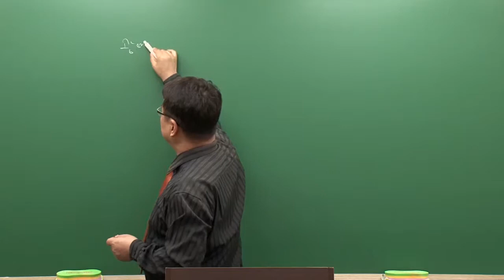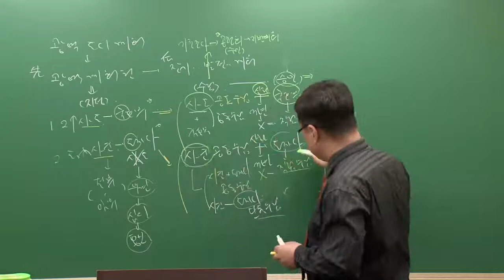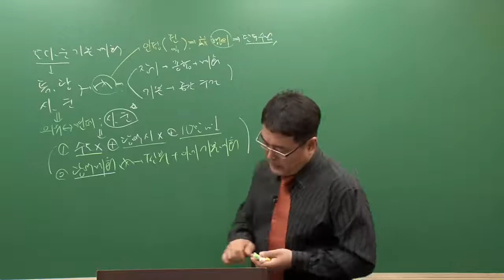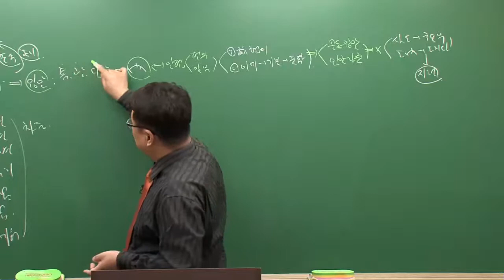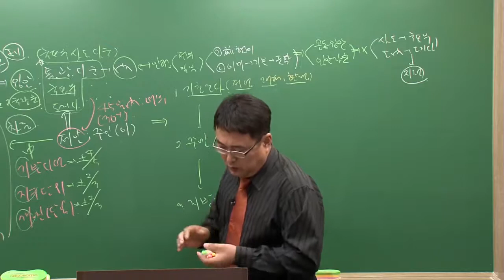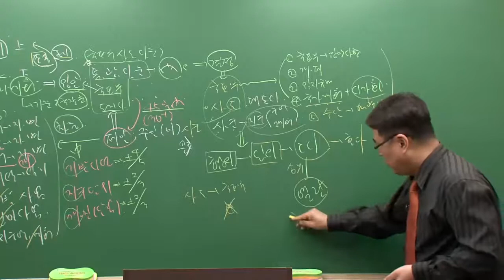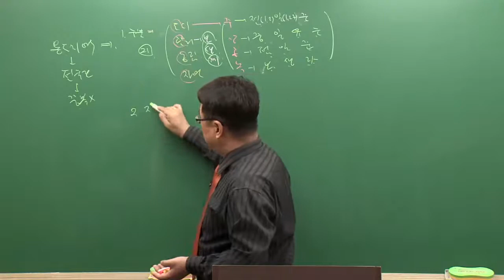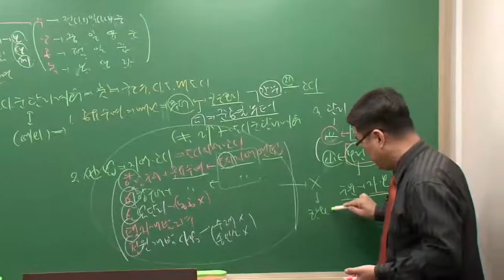[시대플러스] 공인중개사 2차 부동산공법 01강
1편 1장 ~ 4장 용도지역·용도지구·용도구역의 지정 (1)